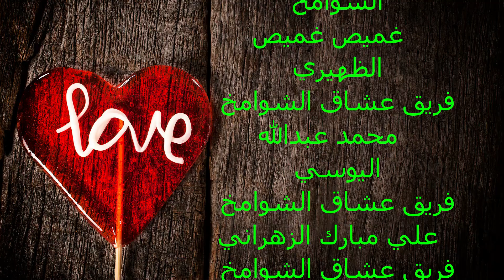جبل كبكب الجزء الرابع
كبكب,جبل، كبكب ،رحلات،,جبل,جبل كبكب (تحدي صعب جدا) مسافة الصعود ٩.٥ كم عددنا ٣ أشخاص,video.guru,الفيلم,مكة,السعودية,قناصه
 مرشد هايكنج
هتان الصمان

كتاب (( النبات))  في جبال السراة والحجاز
 متوفر في
1- مكتبة المنهل
مدينة بل جرشي
2- مكتبة الطرفين
مدينة الطايف
3- مكتبة كنوز المعرفه
مدينة جده
و يمكنكم ايضا  زيارة مشاتل  حدائق الجزيرة وهذا الموقع. 👇🏻

ضيف مشارك د عمر العمري
ضيف مشارك د احمد سعيد قشاش
ضيف مشارك احمد عبدالله العكاسي
ضيف مشارك عادل خلف البقار
ضيف مشارك محمد يحيى المقصودي
ضيف مشارك فهد احمد المالكي
ضيف مشارك صديق حسين الحكمي
صاحب استراحة الضيافة احمد سالم الثقفي
نائب قائد فريق عشاق الشوامخ غميص غميص الظهيري
فريق عشاق الشوامخ محمد عبدالله اليوسي
فريق عشاق الشوامخ علي مبارك الزهراني
فريق عشاق الشوامخ نواف حمد الهذلي
فريق عشاق الشوامخ هشام حسن نتو
فريق عشاق الشوامخ احمد عطية الثقفي
مرشد هايكنق هتان خالد الصماني
القشاش حسن درويش الجلاد
قائد فريق عشاق الشوامخ عبدالله عوض البشيري
*جبل كبكب الشهير*
*جبل كبكب من الجبال الشهيرة في مملكتنا الحبيبة له من اسمه نصيب جبل يتكون من سلسة جبال متنوع التضاريس صخوره عاتيه وكهوفه زادته جمال ومغاراته مخيفة وفي نفس الوقت جميلة.*

*جبل كبكب متنوع التضاريس والنباتات والأشجار،من صعده حبه بل يهيم في حبه، من صعده مرة يفكر في صعوده مرات.*

*به صخور مكونة من زوجين ذكر وأنثى تجد صخرة كبيرة وأمامها صخرة صغيرة على هيكل رجل وامرأة وبعض الصخور متلاصقة من الأسفل ومن الأعلى متقابلة سبحان من خلق فأبدع في خلقه.*

 *جبل كبكب تغنى فيه الكثير من الشعراء وخصوصاً شعراء هذيل جبل  يستاهل المدح.*

*جبل كبكب يطل على مكة من الناحية الشرقية وكذلك يطل على محافظة الطائف من الناحية الغربية يوجد به عدت قمم تتوه بل تشتت أفكار مرتاديه في التشابه وكذلك هو عبارة عن سلسة جبال من خط السيل شمالاً إلى وادي نعمان جنوباً..*

*جبل مغامرات جبل قاسي  يعلم الرجولة والصبر وقوة التحمل ، الجبل هذه السنة ربيعه مختلف عن السنين السابقة من صعد إليه تناسى النزول، الجبل عالي الارتفاع إذا جاء الليل وكأن أضواء مكة نجوم من بعد المسافة.*

*ارتفاعه عن سطح البحر ( ١٨١٧م) وصعوده قرابة (٩كم).*

*أنصح كل من حاول صعود جبل كبكب أن يهتم بتوفر الماء وأخذ الاحتياطات الكافية.*

 *انصح واحذر مرضى الضغط والسكر وكذلك مرضى الربو والقلب من صعود الجبل.*

*وكذلك أوصي أن يكون مرتاديه جماعة وليس أفراد  الجبل شديد الارتفاع بعيد عن الخدمات فلابد من التزود بالماء والغذاء وكذلك بعض الأدوية مثل حبوب الصداع والمسكنات والمسحات الطبية ومطهر للجروح وشاش ومشدات للمفاصل مثل الركبة والقدمين.*

*أوصي بحمل شنطة تحمل جميع مستلزمات من أراد صعود جبل كبكب وكذلك كشاف وشاحن للجوال وعصا وحذاء جبلي وحامي للساقين وجونتي ثقيل لليدين..*
*وأوصي من أراد صعود جبل كبكب أن يعتمد على المواقد الاحترافية وعدم إشعال النار.*

*الجبل جميل بكر لابد أن يترك نظيفاً من جميع المخلفات لابد من اصطحاب أكياس لحمل جميع المخلفات حتى أقرب حاوية، لابد من احترام الطبيعة فلا تترك أثر فغيرك من يحتاج الجبل وديننا يحثنا على النظافة كما يعلم الجميع أن النظافة من الإيمان.*

*من صعد الجبل مرة يشتاق لصعوده مرات جبل كبكب جميل جداً ينزع الخوف من قلوب مرتاديه ويزرع في قلوبهم حب المغامرات وعشق القمم له تركيبات صخرية قل أن تجدها في غيره..*
*لي مع جبل كبكب ذكريات سأعود وأكمل كتاباتي عن جبل كبكب الشامخ الأشم..*

              *بقلم:*
    *غميص الظهيري*